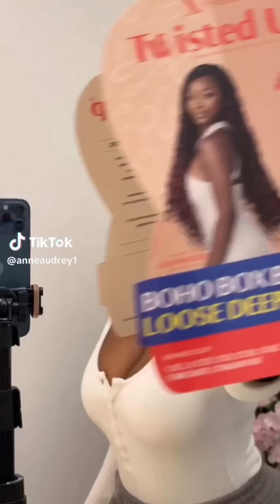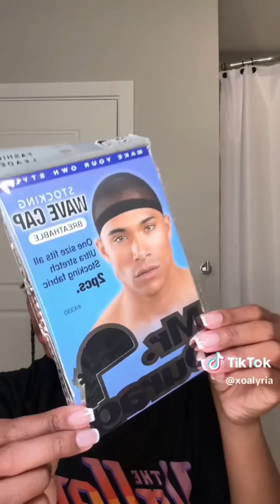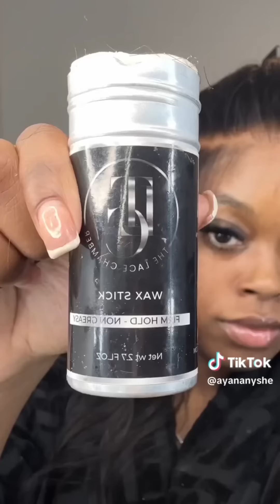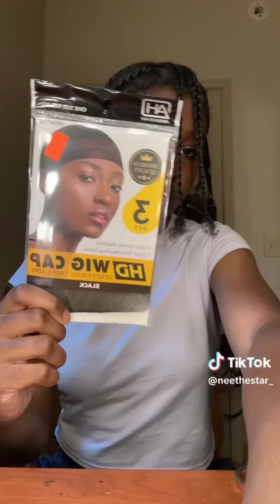BLACK HAIR TIKTOKS THAT SLAY✨💞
Here's Another Hairstyles TikTok Compilation